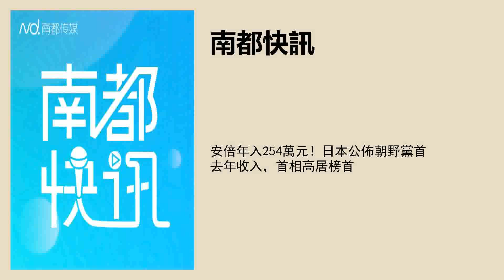安倍年入254萬元！日本公佈朝野黨首去年收入，首相高居榜首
編譯/採寫：南都記者 史明磊
實習主播：李開妍
文字編輯：彭沁玲
品控：李芷琪